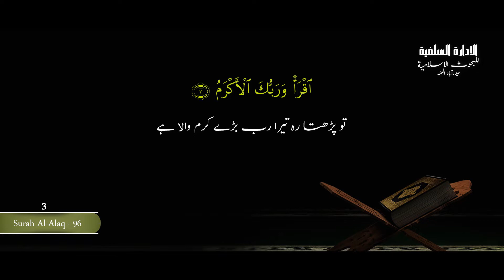|| TAFSEER E QURAN (part 35) SURAH Alaq 01 || By SHAYKH HAFIZ SAJID USAID NADWI HAFIZAHULLAH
|| TAFSEER E QURAN (part 35) SURAH Alaq 01 || By SHAYKH HAFIZ SAJID USAID NADWI HAFIZAHULLAH Al Idaaratus Salafiyyah Lil Buhoosi Islamiyyah Presents Tafseer of Quran Al Kareem. Other Activities By Idaara: Daura e ilmiyah - This is one day seminar on a particular topic in which a complete topic is studied according to Quran and Sunnah. This helped many participants to improve their knowledge. Daura e Shariyah - This is a Crash Diploma course in which the youth studying or working are called upon every Sunday and lectures are carried out on various subjects each subject with different faculty. Sada e Salaf - This is a monthly Magazine published by Al Idaaratus Salafiyyah lil buhoosil Islamiyyah on various Burning issues Follow Al Idaaratus Salafiyyah Lil Buhoosil Islamiyyah on: Facebook E-Mail Us at